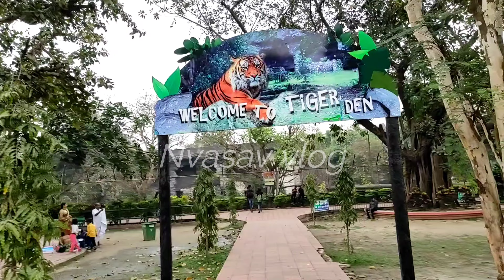kolkata zoo part 4🐘🐼🐯, Nvasavvlog, Aaiye milte hain in sab se, India biggest zoo 😱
kolkata zoo part 4🐘🐼🐯
 Aaiye milte hain in sab se
India biggest zoo 😱